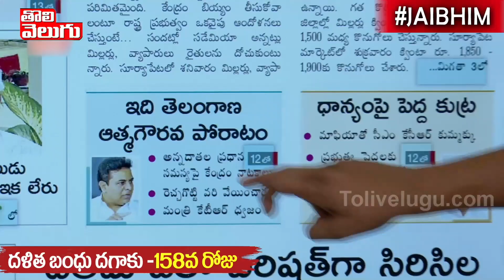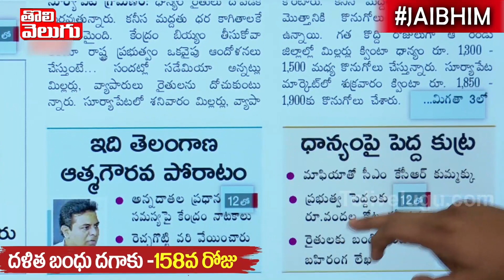ఆందోళనలు ఎలా చేయాలో మర్చిపోయిన టిఆర్ఎస్...8 ఏళ్లు మరి!! | TRS Leaders | Tolivelugu TV